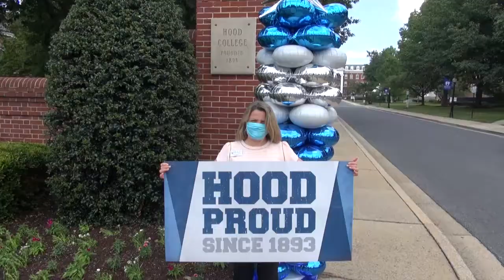Hood College Rap: COVID-19 Edition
Dean White raps about the campus COVID-19 rules, with help from the senior team.